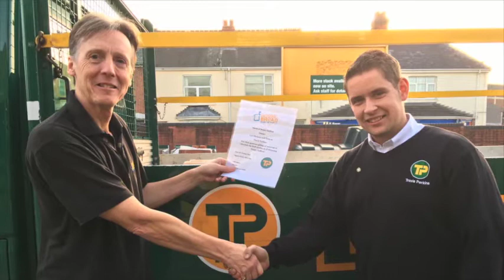Vlog 110!! House of Bread Charity Newsletter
This week on the sofa Will and Jack (if his voice lasts) talk a lot about Chicken. chat also includes Stafford FM and a Winter Campaign, a short appeal from Will, a confused conversation about a man called Lee/Ryan and as always much much more.